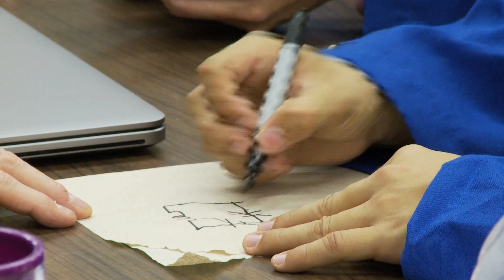Professor Bill Casey Shares How UC Davis Donors Make a Difference in His Research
Chemistry and Geology Professor Bill Casey expresses his thanks to College of Letters & Science donors and shares how their contributions have made a difference in pursuing his research.